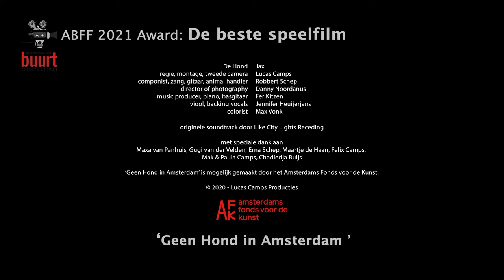ABFF-2021 AWARD- Beste Speelfilm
Geen Hond in Amsterdam// Documentaire// 3’:58’’ Lucas Camps
Amsterdammer Lucas Camps maakte een film over de stad in lockdown. De film neemt ons mee door de buurten van een uitgestorven Amsterdam, met alleen hond Jax die door het beeld loopt. Componist Robbert Schep, baasje van Jax, maakte muziek voor bij de film.